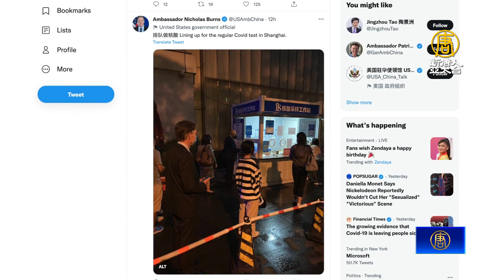美駐中大使在上海排隊做核酸 陸網民熱議